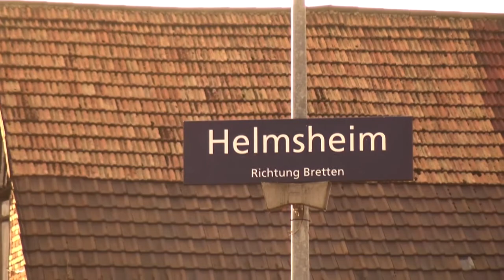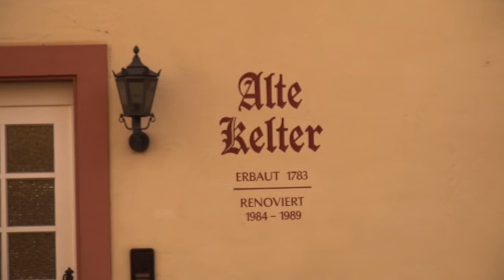Es lebt sich gut in Helmsheim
Quelle: Verwaltungsstelle Helmsheim/Bruchsal